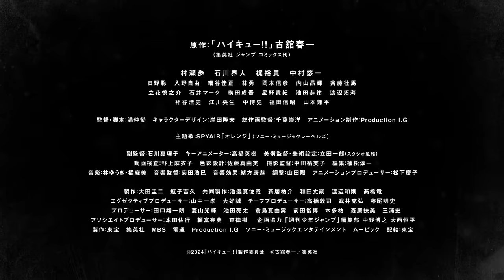『劇場版ハイキュー!! ゴミ捨て場の決戦』【公開直前PV】｜2月16日(金)試合開始！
『劇場版ハイキュー!! ゴミ捨て場の決戦』
まもなく！2月16日(金)試合開始！

[STORY]
小学生の時に、春高バレーのテレビ中継で見た“小さな巨人”に憧れ、
烏野高校バレー部に入部した日向翔陽。
だがそこには中学最初で最後の公式戦で惨敗した相手・影山飛雄の姿が！？
反目しあうも、日向の抜群の運動能力と影山の正確なトスは、
奇跡のようなクイック攻撃、通称“変人速攻”を生み、烏野復活の力となる。

東京の音駒高校との合同合宿で、
日向は因縁のライバルとなる孤爪研磨と出会う。
超攻撃的なプレースタイルの烏野高校に対し、
“繋ぐ”をモットーにした超守備的なプレースタイルの音駒高校。
音駒高校との試合を経て新たな可能性を見つけ出していく烏野高校のメンバーたちー

春の高校バレー宮城県代表決定戦、春高初戦と、
強敵を次々と倒す中で進化を遂げた烏野高校は、
春高２回戦で優勝候補・稲荷崎高校を下す。
そして、遂に３回戦で、因縁のライバル校・音駒高校と対戦することとなる。

幾度となく練習試合を重ねても、
公式の舞台で兵刃を交えることが一度もなかった両雄。
烏野高校対音駒高校の通称“ゴミ捨て場の決戦”。

約束の地で、「もう一回」が無い戦いがいよいよ始まる― 。

【作品概要】
◆タイトル: 『劇場版ハイキュー!! ゴミ捨て場の決戦』
◆原作: 「ハイキュー!!」古舘春一(集英社 ジャンプ コミックス刊)
◆監督・脚本: 満仲勧
◆キャスト: 村瀬 歩 石川界人 日野 聡 入野自由 林 勇
　　　　　  細谷佳正 岡本信彦 内山昂輝 斉藤壮馬 増田俊樹
　　　　　  名塚佳織 諸星すみれ 神谷浩史 江川央生
　　　　　  梶 裕貴 中村悠一 立花慎之介 石井マーク ほか
◆公開: 2 月 16 日(金)全国公開
◆アニメーション制作: Production I.G
◆主題歌:SPYAIR「オレンジ」（ソニー・ミュージックレーベルズ）
◆配給:東宝